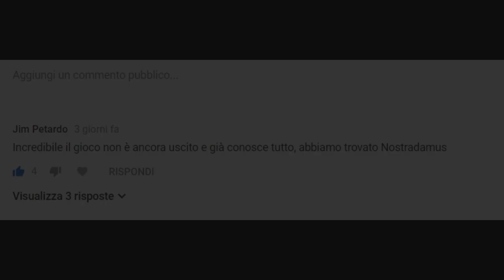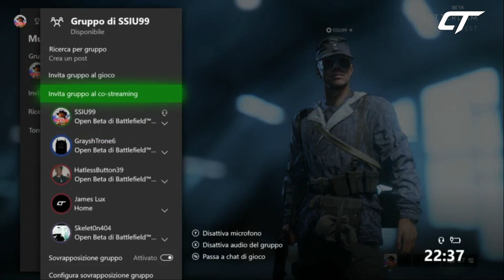Battlefield 5, per chiarire...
dopo lo scalpore del precedente video : Battlefield 5 fa schifo, ho deciso di registrare un nuovo video informativo, sempre riguardante BFV, con un mio amico, in modo da spiegare il motivo del perchè mi faccia schifo.
Ovviamente non potevo evitare la parte flame!, in effetti tutti quei commenti , scritti da FINTI PROPLAYER , mi hanno fatto girare i coglioni, e proprio per queste persone dedico questo video.
buona visione.